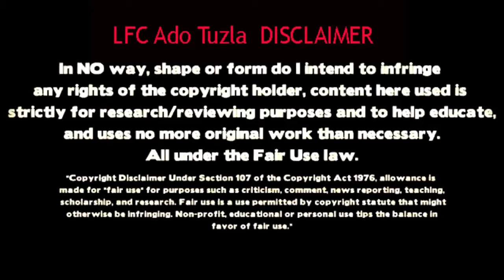Steven Caulker first Interview Liverpool FC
STEVEN CAULKER - The first interview of Liverpool's new loan signing! Steven has signed on loan from QPR until the end of the 2015/16 season! (JANUARY .

As Steven Caulker joins the club on season-long loan from Queens Park Rangers, watch the defender's first interview as a Southampton player.